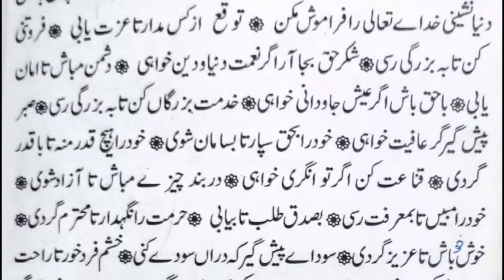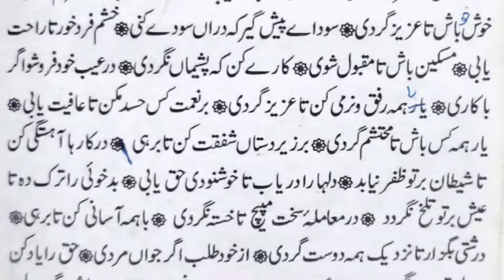FARSI KI DUSRI PAGE_3 LESSON_3 HAFIZ FAROOQUE RAZA DARSE NIZAMI COURSE کتاب فارسی کی دوسری(اعدادیہ)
مدرس مولوی حافظ محمد فاروق رضا قادری